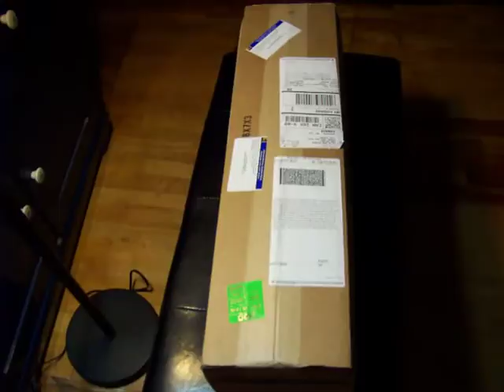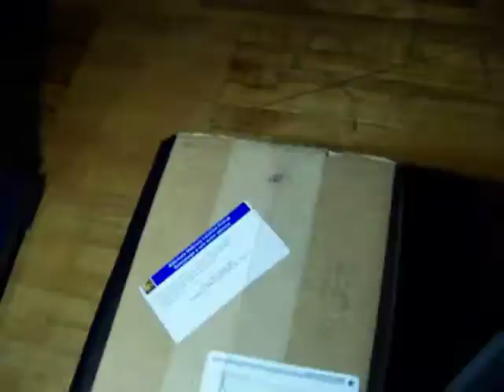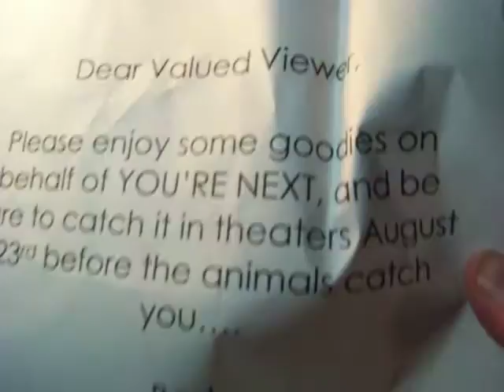YOU'RE NEXT MOVIE MASK POSTERS UNBOXING PACKAGE ARRIVE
I saw 'You're Next'  about 2 weeks ago, here in Montreal during Fantasia Fest..
To say I am a HUGE FAN of this movie would be a HUGE UNDERSTATEMENT..
The first time I saw the trailer for the movie MANY months ago, I was instantly hooked.
I was THRILLED to get this package in the mail with the mask as well as TWO 'Your're Next' movie posters, that are SUPER FREAKN AWESOME ! Little things like this mean a lot to me, especially when you are a fan of something you really like..
LIONSGATE HORROR...THANKS AGAIN.. !!!

DON'T FORGET 'YOU'RE NEXT' OPENS AUGUST 23 2013 ..Let's make this move a HUGE BOX OFFICE HIT...And a well deserved one at that :-)